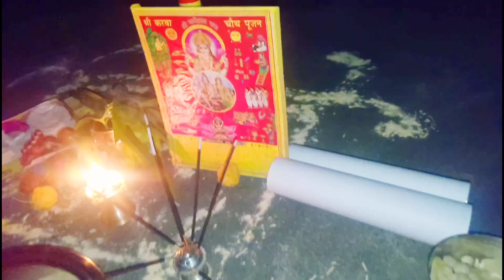शादी के पहले ही मेरा 3 करवाचौथ व्रत ,पूजा, full enjoy 🤗🤗😍😍😍 karwa chauth puja vlog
part 1krwachauth puja vlog nhi dekha hoti dekh lijiye guys

Instagram id👇
priyadwivedi9919